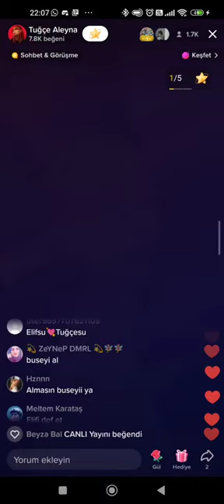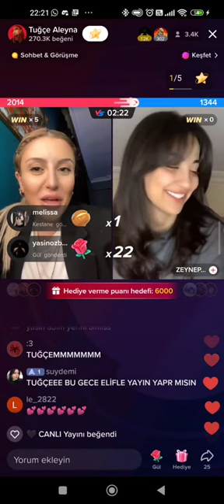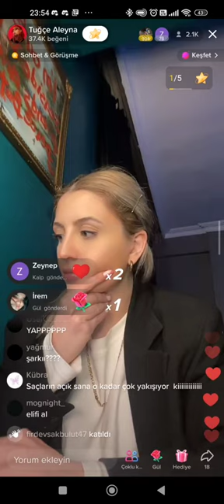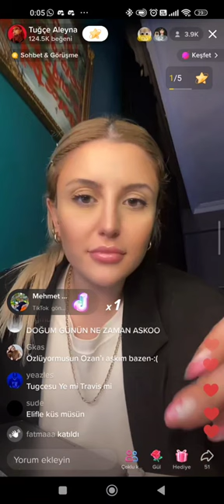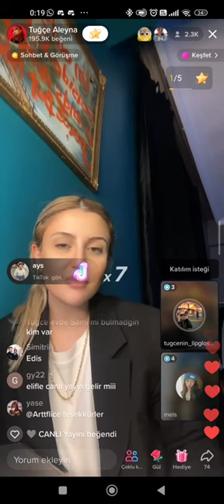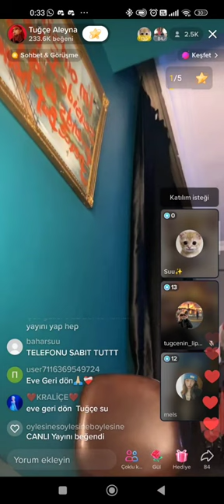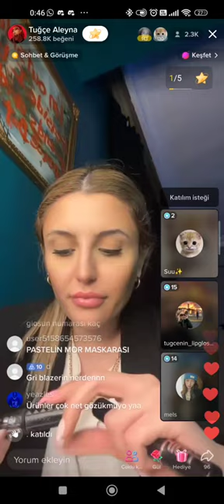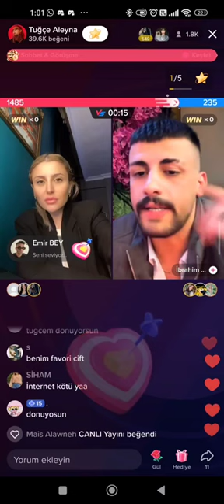Kısmetse Olur Tuğçe TikTok Canlı Yayın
Kısmetse Olur Tuğçe TikTok Canlı Yayın 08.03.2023